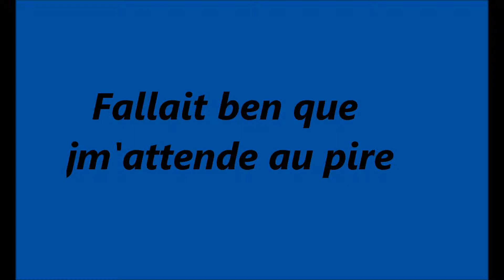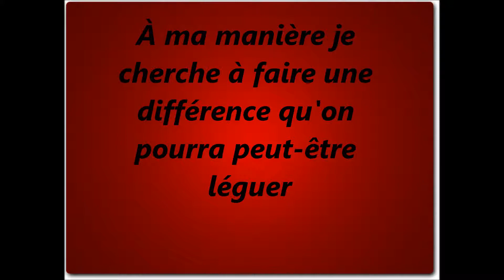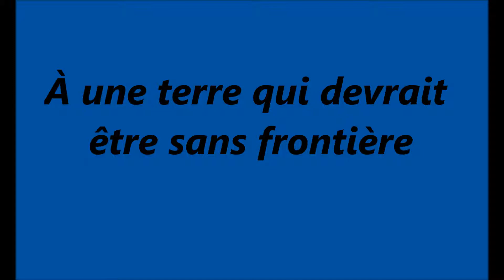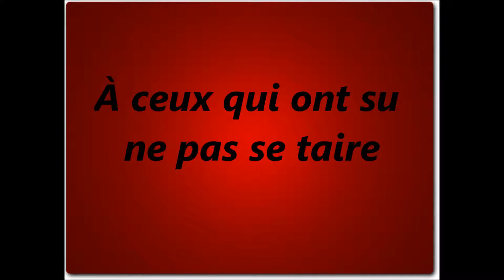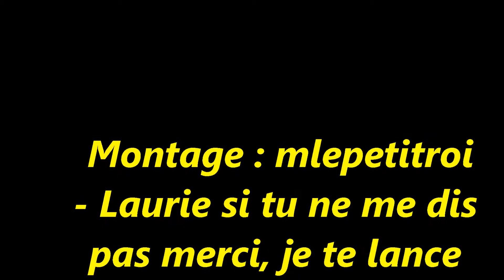je leve mon verre hd 3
chanson